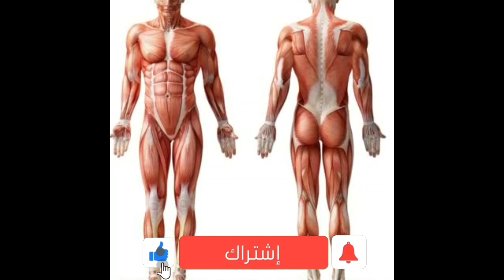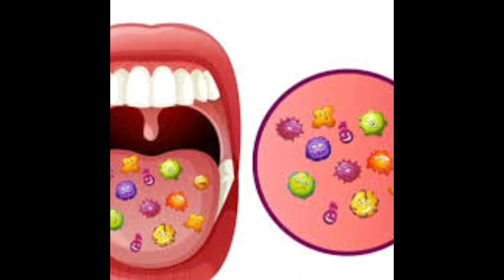معلومات ومميزات مبهرة يخفيها عنك جسمك تعرف الآن عليها وعلى اهميتها👌💡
نقدم لكم في هذا الفيديو :
ثماني معلومات مهمة ومفيدة يخفيها عنك جسمك تعرف عليها الآن وعلى اهميتها .